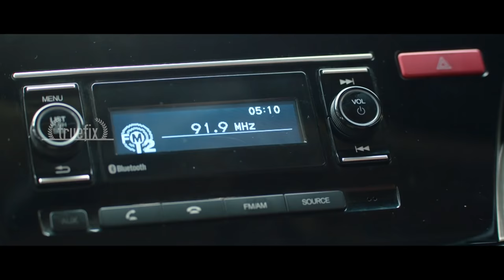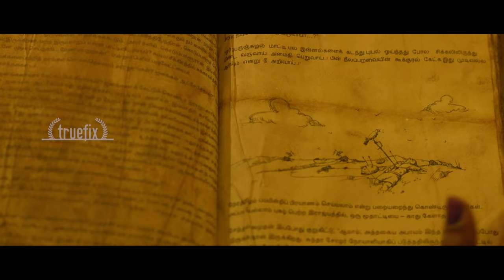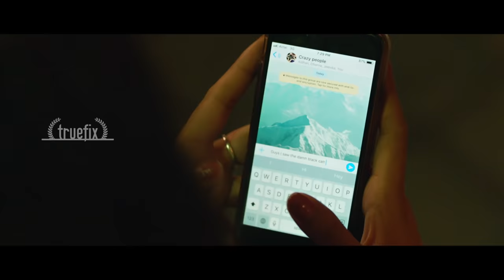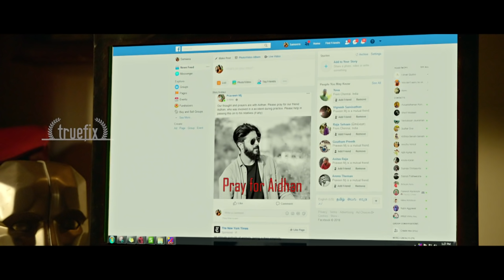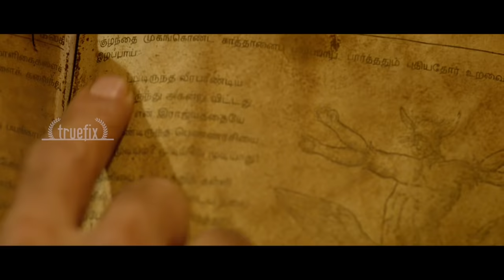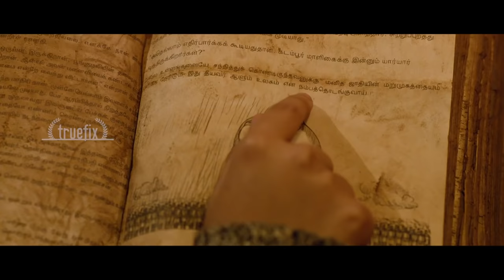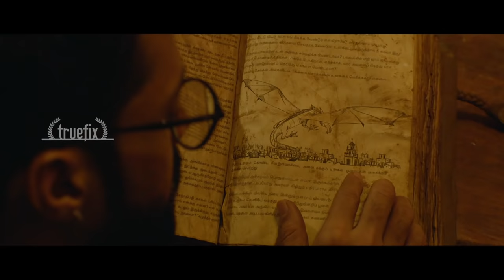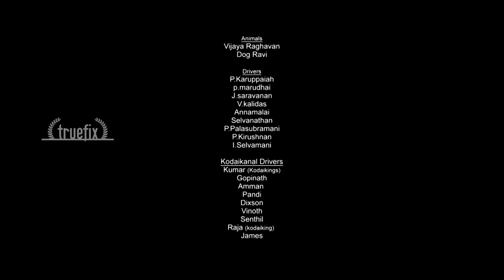Watch Pancharaaksharam Free HD Latest Indian Tamil Full Thriller Movies Online | Truefix Studios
பஞ்சராக்ஷரம் தமிழ் திரைப்படம் |  | PWatch Pancharaaksharam Free HD Latest  Indian Tamil Full Thriller Movies Online | Suspense, Thriller | Truefix Studios |English Subtitles

About the Movie:
பஞ்சராக்ஷரம், 2019 இல் திரையரங்குகளில் வெளியானது, இது எதிர்காலத்தை முன்னறிவிக்கும் ஒரு பழங்கால புத்தகத்தைப் படித்த பிறகு, தங்கள் தலைவிதியை மாற்ற, தாமதமாகும் முன் அனைத்து சவால்களையும் சமாளிக்க வேண்டிய ஐந்து நண்பர்களைச் சுற்றி கதை சுழல்கிறது. பாலாஜி வைரமுத்து இயக்கத்தில் சந்தோஷ் பிரதாப், மது ஷாலினி, கோகுல் ஆனந்த் ஆகியோர் முக்கிய வேடங்களில் நடித்துள்ளனர்.
Pancharaaksharam,   a suspense thriller was released in theatres in 2019, in which the story revolves around five friends who must overcome all challenges before it is too late, to change their fate, after reading an ancient book that predicts the future. The lead roles are played by  Santhosh Prathap, Madhu Shalini, Gokul Anand and directed by Balaji Vairamuthu